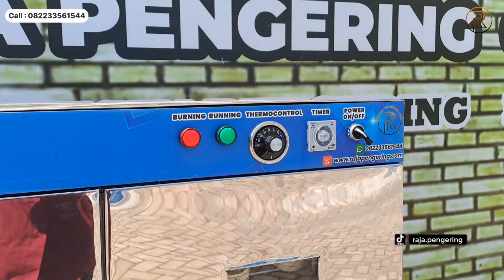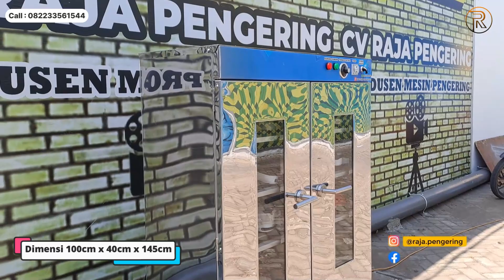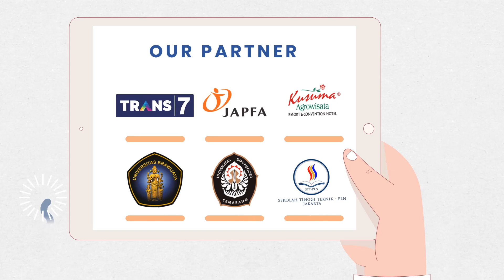Best Seller Terbaru !! Pengering Sepatu 30 Pasang Sneakers Boots Flat Shoes Dll 30 Menit Kering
Atau Kunjungi Website kami
Pengering Sepatu Cocok untuk pengeringan berbagai jenis sepatu seperti Sneakers, Boots, Flat Shoes, dll. Pengeringan lebih cepat tanpa membutuhkan sinar matahari. Bisa ditempatkan di Laundry, Laundry Sepatu, Mall, Apartement, Hotel, Rumah Sakit, dll.

KOMODITAS :

✅ Sepatu
✅ Tas
✅ Boneka, dll

🔰INFORMASI PRODUK🔰

✔ Dilengkapi pemantik otomatis
✔ Aman terhadap warna sepatu
✔ Lebih hemat gas dan hemat daya.
✔ Casing mesin ber-material full stainless steel
✔ Dilengkapi peredam panas
✔ Mesin mudah dibersihkan apabila terkena noda
✔ Tidak mudah keropos, dan tahan lama.
✔ Sensor Kebocoran Gas
✔ Pintu dilengkapi kaca

🟡SPESIFIKASI PENGERING SEPATU EKSKLUSIF 2 PINTU TIPE GAS🟡

✅ DAYA : 100 Watt
✅ SIRKULASI : Axial Fan
✅ PEMANAS : Pemantik Elektrik
✅ THERMOCONTROL : Temperature +/- 110C
✅ DIMENSI P x L x T : 120 x 40 x 145
✅ BAHAN BAKAR : LPG
✅ PENGAMAN : Burner Gas Otomatis
✅ TIMER : Up to 10 Jam

KELEBIHAN PENGERING SEPATU KAMI YANG PERLU ANDA KETAHUI
 Perawatan mesin lebih mudah.
 Lebih awet dan tidak mudah berkeropos
 Warna pakaian, sprei, selimut  tidak mudah pudar karena menggunakan pemanas di bagian atas (top heater)
 Tampilan terlihan jauh lebih elegan
 Bisa digunakan untuk mengeringkan apapun, seperti pakaian, handuk, sprei, selimut, bed cover, boneka, jaket, dll.
 Bisa digunakan oleh Laundry, Hotel, Villa dan Rumah Sakit.
 Kapasitas yang kami sediakan bervariasi
 Garansi 1 Tahun
 Hemat Daya Listrik Dan Hemat Konsumsi Gas Lpg
 Operasional Mudah dengan sistem kontrol full otomatis
Location : Jl.Wilayut RT.05 RW.01 no.16 kec.sukodono, Wilayut, Sidoarjo, Jawa Timur, 61258